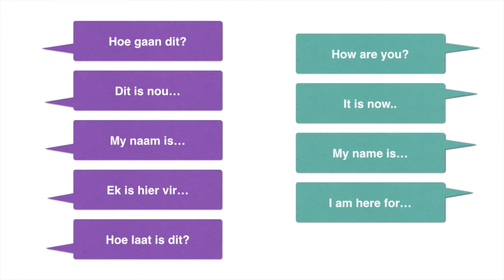Algemene frases Precious 01